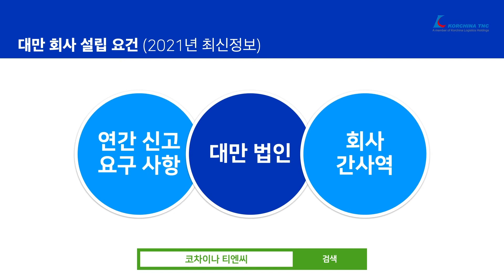[대만 법인 운영] 대만 회사 설립 요건 (2021년 최신정보)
안녕하세요, 코차이나 티엔씨입니다.
대만 회사 설립 요건에 대해 알려드립니다.
보다 자세한 사항은 코차이나 티엔씨 홈페이지 및 블로그에서 확인하실 수 있습니다.

또한 당사는 주기적으로 각 지역별 라이브 웨비나도 진행하고 있으니 많은 관심과 참여 부탁드립니다. 감사합니다.

0:42